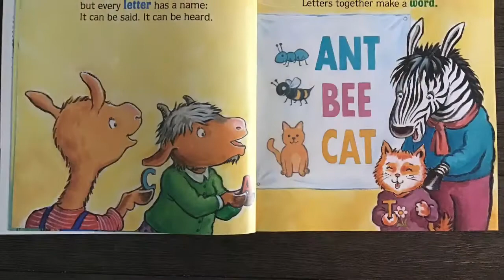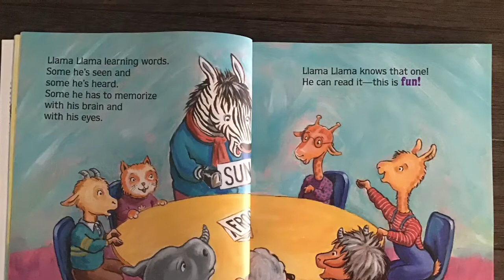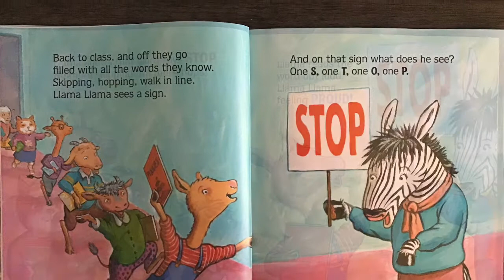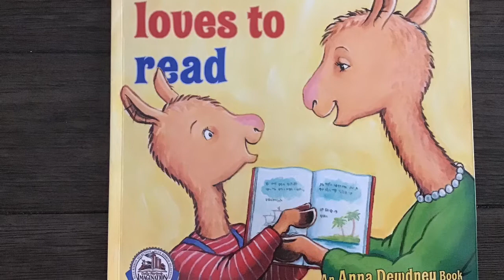Bedtime With My Baby: Llama Llama Loves To Read